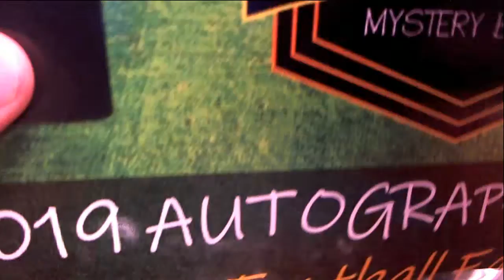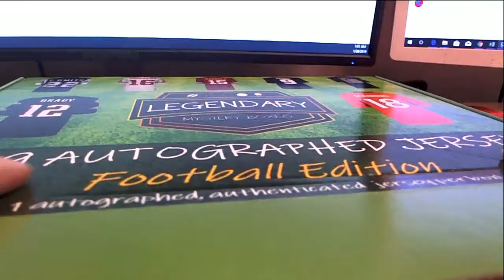2019 LMB Autographed Jersey Football Edition Series 1 ID 19LMBFBJPYT113